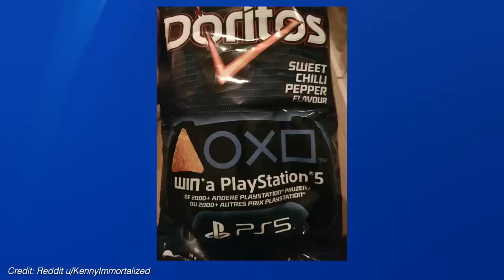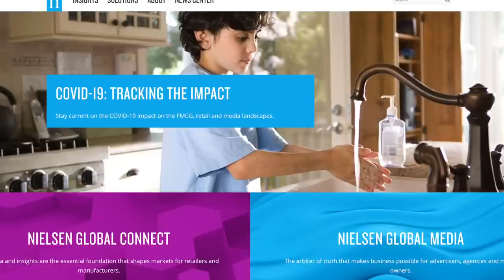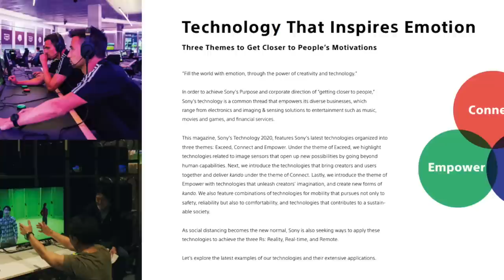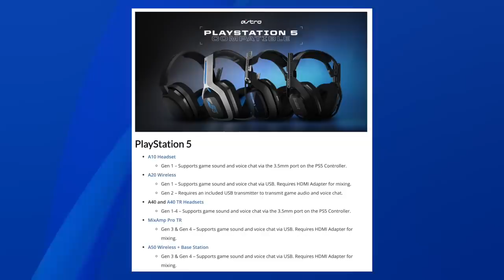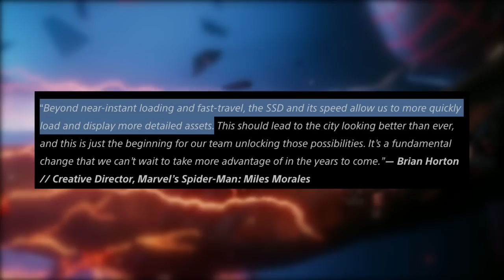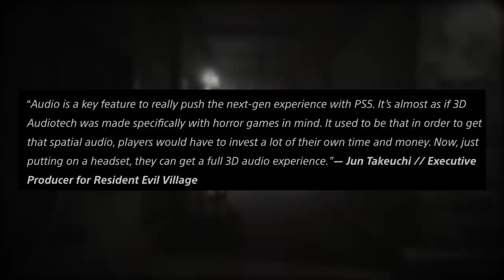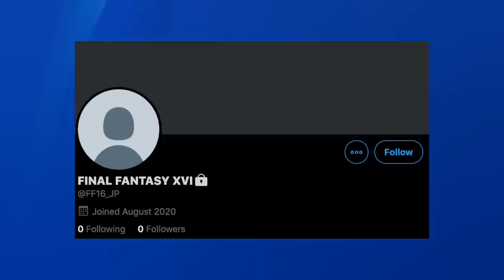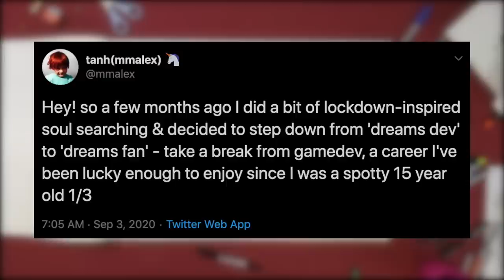Devs on PS5's SSD and 3D Audio. | More PS5 Game Updates, Features, and Rumors. - [LTPS #429]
Early September is here and we've got a lot of news stories to go over for PS5, and that's despite us still waiting for Sony to unveil the major info we've been waiting for! But right now, we've got a Ratchet & Clank update, GT7's Art, Rumors for Final Fantasy XVI, Silent Hill, a DualSense development tool, SSD and 3D audio talk.. it's just a handful of things. Listing them off here would sound redundant. So let me just sign you off with this - there's a lot of PlayStation news going on in that video above. Check it out mang.

► My YouTube Equipment, Gaming Accessories, and Recommendations:

Austin Becker
Mohammad ali
Matthew Walker
Shane St.Pierre
Elizabeth Gonzalez
Bernie Brennan
Chris Cooper
Jason Moore
Anthony Gallagher
James Fletcher
Claudio Sepúlveda Huerta
Austin Johnston
Mark Hammond
Sean Williams
Tarik
Harrison
Scott Funderburk
Jarryd Howard
Ben Lindey
Michael Wallace
Craig O’grady
spencer sorensen
Josh Barker
Ben Phillips
James Hutchinson
Quentin Price
NEO JASON VAMP
Micah
Rob O’Donnel
James Kornacki
Deandre Suggs
Lotan
Svitlana Sukhoveiko
norfairaffair
TokyoHome

TIMESTAMPS:
0:00 - Intro & Let's Talk Plus
0:24 - Win a PS5 From Doritos
1:24 - New Games Added to PS Now
1:46 - Ratchet & Clank 60fps Option
2:33 - Spider-Man Ranks High on Anticipated Games
3:59 - Polyphony Digital Solicits Ideas For Box Art
4:53 - Kena: Bridge of Spirits News Soon
5:29 - Dead By Daylight and Witcher 3 Free PS5 Upgrades
6:23 - DualSense Haptics Tool Used On Game Audio
8:23 - PS5 Lacks Optical Audio
10:00 - New PS5 Ad
10:25 - Developers Talk PS5 SSD and 3D Audio
13:02 - Black Ops Cold War PS5 Release Mixup
14:01 - WB Interactive No Longer For Sale
14:51 - FFXVI Twitter Account
15:40 - Silent Hill Reboot Rumor Update
17:47 - Media Molecule Co-Founder Takes a Break
19:01 - Let's Talk Plus
19:24 - Housekeeping